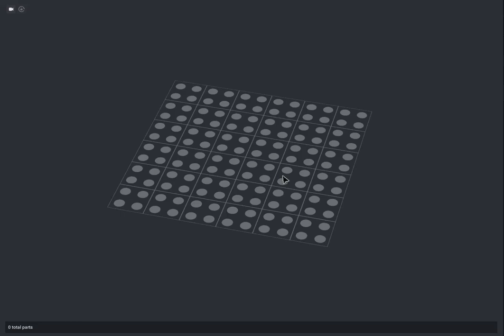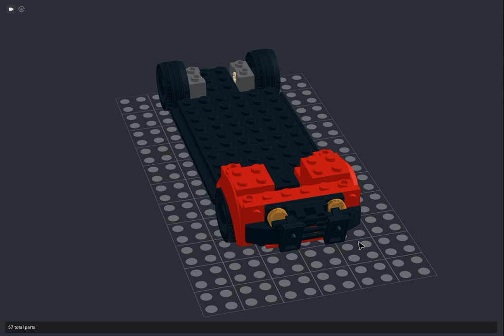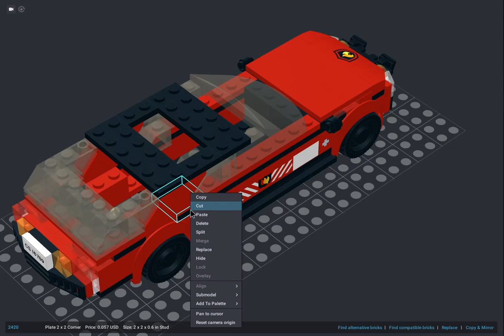lego fire dpt. truck lego in bricklink